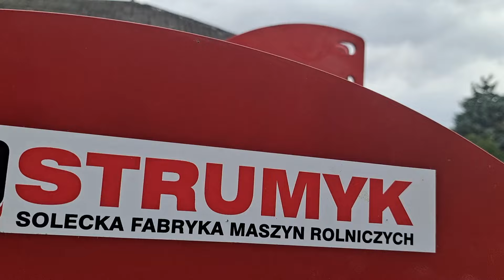NOWY NABYTEK🔥Brona Talerzowa 2,2m🔥 DLACZEGO STRUMYK???🤔OPIS!!!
Kanał prowadzony z pasją. Nie w celu zarabiania. Filmy będą przedstawiać prowadzenie gospodarstwa przeze mnie i mojego tatę.
Czemu akurat Strumyk? Jak Wiadomo cena grała sporą rolę w naszym zakupie. Drugą kwestią jest ilość obrabianych hektarów przez nas aktualnie. Przejrzeliśmy wiele ofert wielu producentów bron talerzowych z tych ,,niższych lotów,, i jak dla nas to Strumyk miał najlepszy stosunek ceny do oferowanych podzespołów w maszynie (tj waga 700kg, talerze 560mm na łożyskach obsługowych oraz konkretny wał rurowy o średnicy 600mm [inne marki miały zazwyczaj 460]). Samo wykonanie wydaje się na w miarę masywne. Aktualnie mamy nią zatalerzowane niespełna 1,5ha więc dużo nie możemy powiedzieć na jej temat, ale z pierwszych doświadczeń widać że dość ładnie miesza mimo tego że warunki w jakich talerzowaliśmy były dość ciężkie (twardo i sucho) a mimo wszystko ,,wgryzywała się,, w podłoże i dała rade metrowej gorczycy. Na pewno więcej powiemy o niej po uprawkach po żniwach. W razie jakichś niedociągnięć czy mankamentów to wszystko będzie powiedziane i omówione na vlogach, z którymi mam zamiar ruszyć od następnego sezonu. Do usłyszenia niedługo
Nagrywam:
-Samsung Galaxy A53 & A40 + statyw
Obrabiam:
-Black Magic Davincie Resolve 17
Muzyka:
 - Alchemist Project - Music Is My Extasy (ORZ3U x SKRYNSU REMIX)